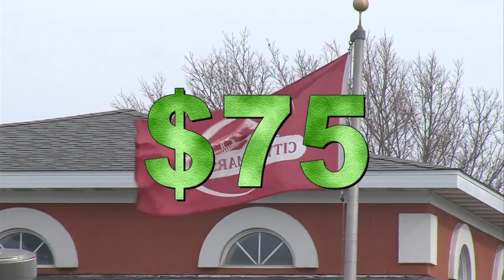Marshall will soon again start offering a credit for pet owners to spay and neuter their animals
The City of Marshall is taking action to help control the animal overpopulation in their area. Soon, Marshall will re-start crediting people who spay and neuter their animals.